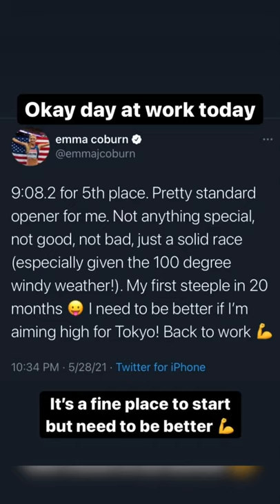Emma_Coburn Emma Coburn (Story Celebrity)